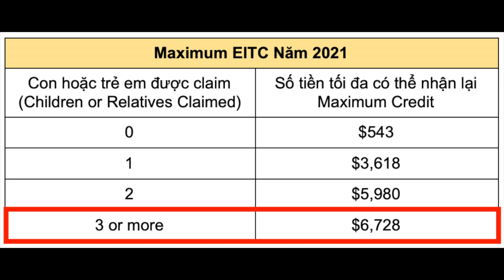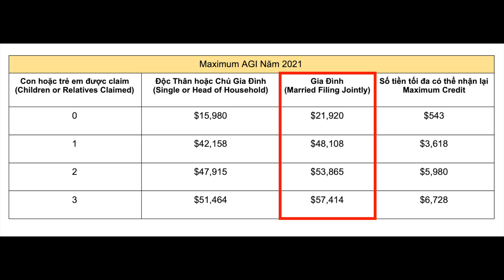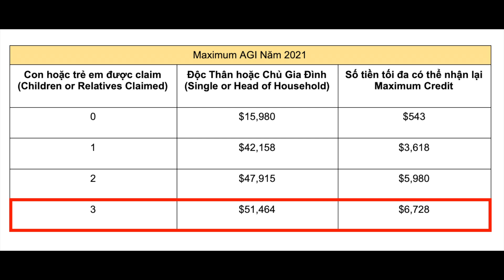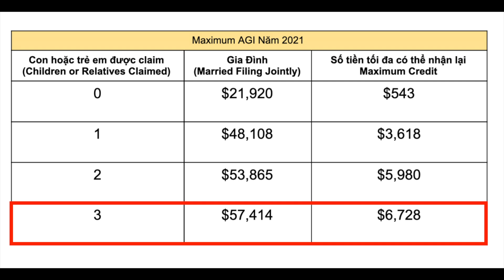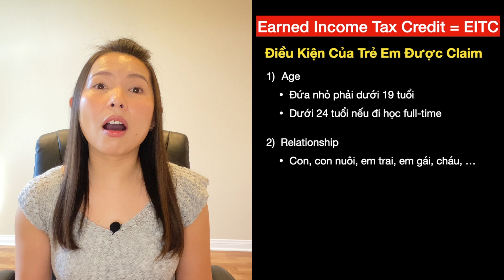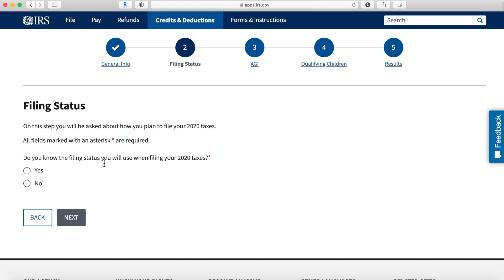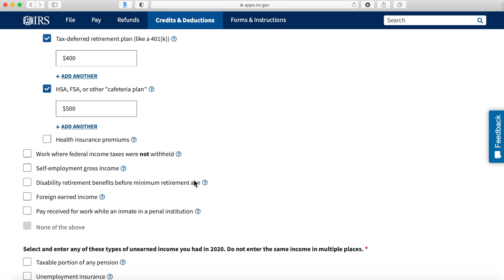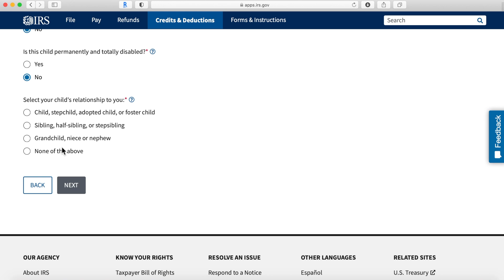Hoàn Thuế Nhiều Hơn Với Earned Income Tax Credit và Child Tax Credit | Cuộc Sống Mỹ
Hôm nay mình sẽ chia sẽ với mọi người thêm 2 cách có thể được hoàn thuế nhiều hơn ở Mỹ. Đó là Earned Income Tax Credit và Child Tax Credit.

Time Stamps
0:00 Intro
0:15 Earned Income Tax Credit (ETIC) là gì?
0:42 Số tiền tối đa có thể nhận được từ ETIC
1:22 Adjusted Gross Income (AGI)
2:08 Income limit cho EITC
2:29 Income limit cho độc thân
3:20 Income limit cho vợ chồng
4:09 Điều kiện để nhận EITC
5:19 Điều kiện của trẻ em được claim trong hồ sơ khai thuế
5:58 Cách check EITC ở website của IRS
8:42 Child Tax Credit
9:26 Điều kiện để nhận Child Tax Credit

🔅Dùng link giới thiệu này để download app Robinhood để được 1 free stock.
🔅Dùng link giới thiệu này tạo tài khoản Coinbase để được $10 Bitcoin
🔅Dùng link giới thiệu này tạo tài khoản BlockFi để được $10 Bitcoin
🔅Tạo tài khoản Ebates để được $20 cash back và discount khi mua sắm nhé.

Những Credit Cards có nhiều cash back

Tripod và đèn ring light

Sách nên đọc:
Rich Dad, Poor Dad

Điều này có nghĩa là nếu bạn nhấp vào liên kết và mua hàng (không tính thêm phí), tôi sẽ nhận được hoa hồng liên kết.